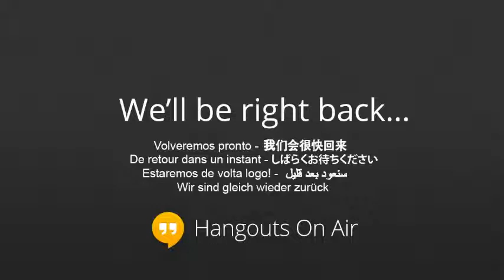Phap Hoi NP&TTHN Lang AMiDa 7 10 13 2